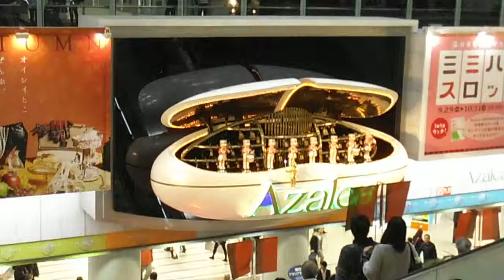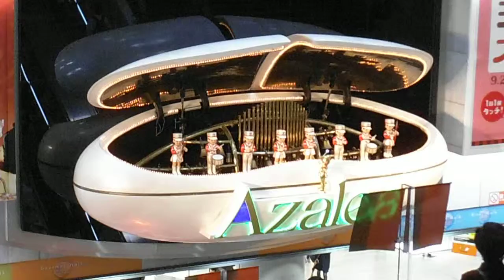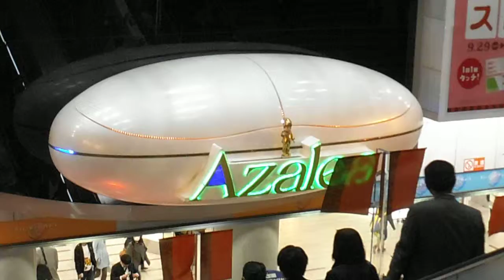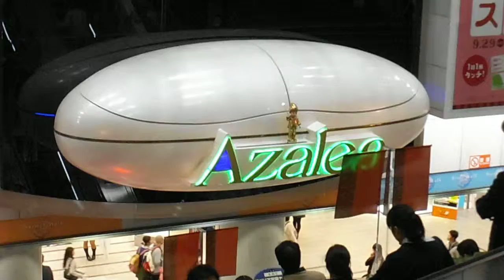DSCF5992川崎アゼリア20141023からくり時計